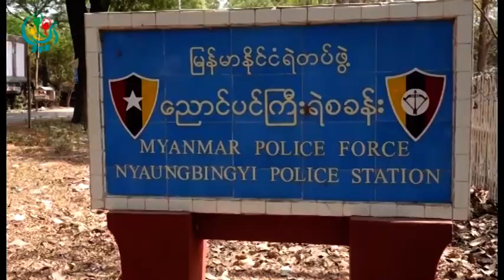DVB - တပတ္အတြင္း သတင္း အစီအစဥ္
DVB TV - တပတ္အတြင္း သတင္း အစီအစဥ္
တင္ဆက္ - ေမာင္တူး